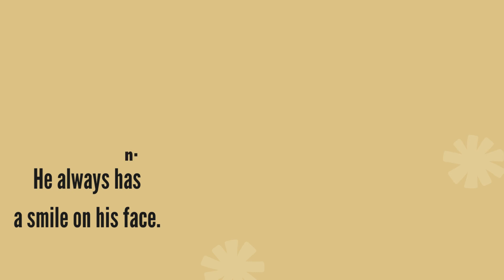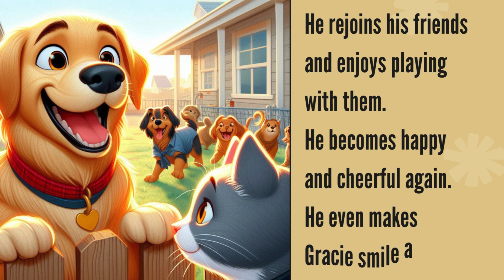AMAZING STORY: DUKE DOG’S POSITIVE PAWS | Kids Story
Welcome to FunGrow TV, where learning is fun and growth is the key! Get ready to embark on an exciting journey with us as we explore the amazing world of stories with a delightful twist.